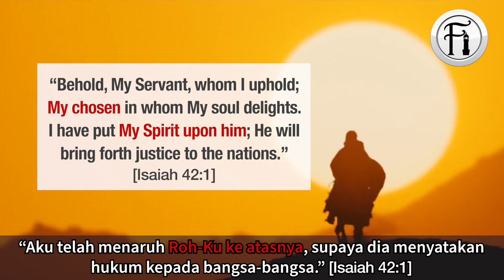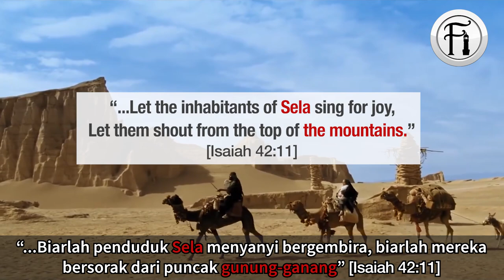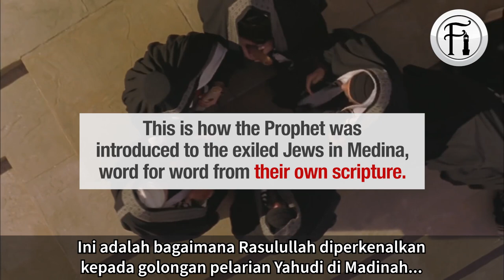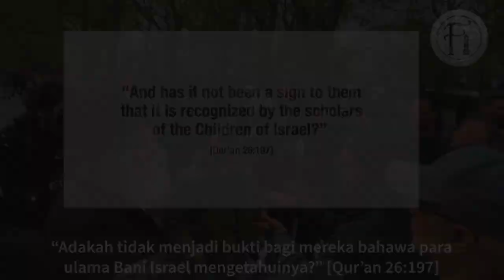Rabi Mengesahkan Peristiwa Hijrah Nabi Muhammad (SAW) Ada Dalam Bible?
Rabbi Ben Abrahamson telah memberi pengesahannya semasa perbincangan bersama Bro Adnan tentang tafsiran ayat-ayat di dalam bible yang memberi ramalan peristiwa Hijrah Rasulullah (SAW).